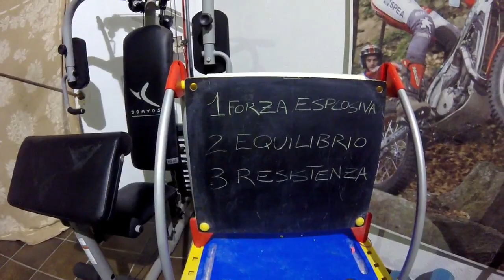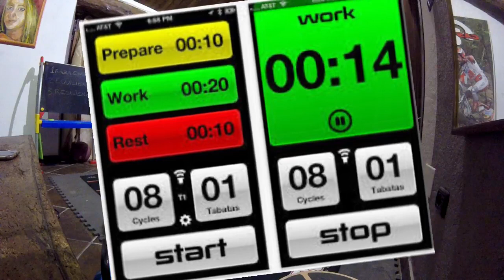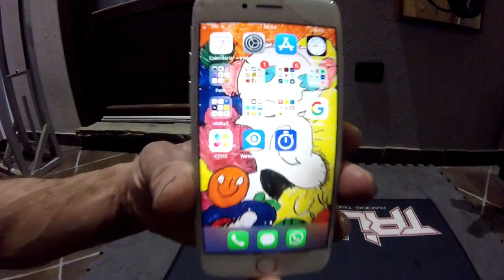I consigli sull'allenamento in Palestra della Maurino School